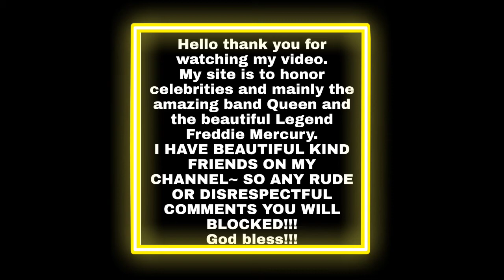Happy Birthday Luke Perry~ you are missed💙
Happy Birthday Luke Perry💙